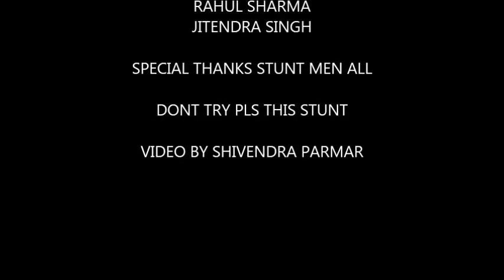Real life Heros | Stunt man | Bikers | India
dont try this stunt